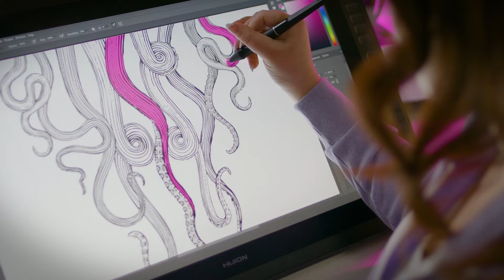TCTC 0002 Career Tech 22 REV TrueView